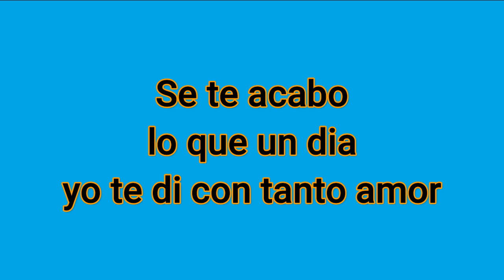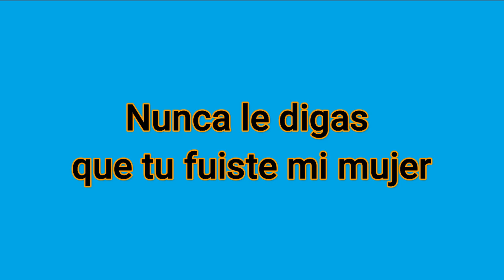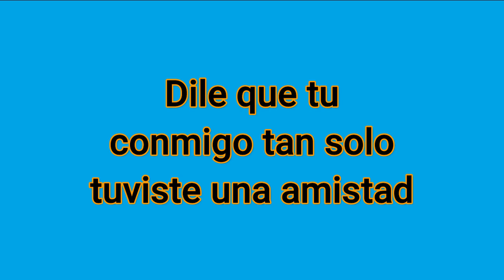Arregla Pa' Que Te Vas Dario Gomez Karaoke